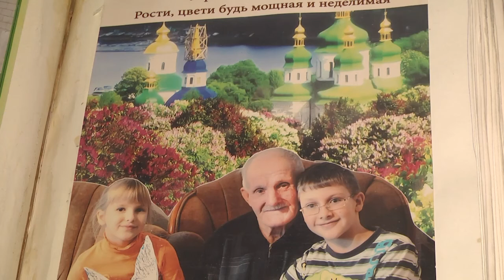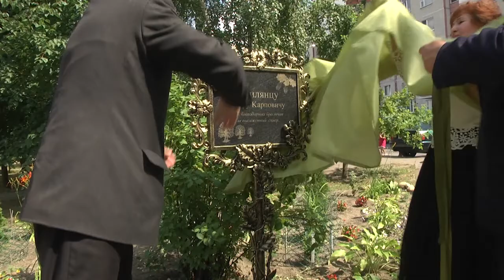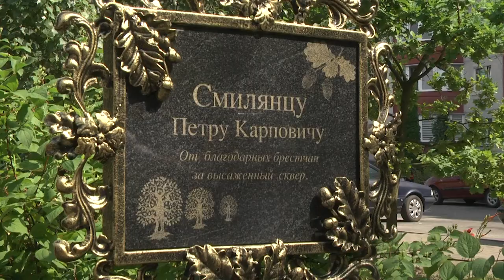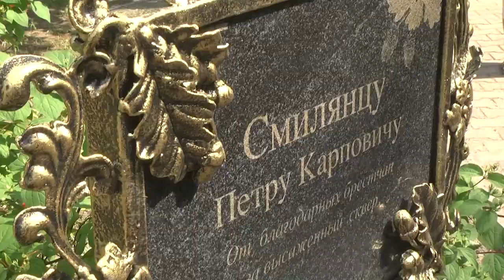2021-07-29 г. Брест. Открытие памятного знака П. Смилянцу. Новости на Буг-ТВ.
Сегодня Брест держит курс вперед, активно развивается каждая из отраслей, строятся новые дома и общественно значимые объекты, а ещё из года в год областной центр благоустраивается и преображается. И все это удается, в том числе, и благодаря усилиям неравнодушных жителей города. В праздничную дату – в день освобождения Бреста от немецко-фашистских захватчиков – на улице Вульковской торжественно открыли памятный знак, посвященный жителю города Петру Карповичу Смилянцу, который оставил после себя заметный след – подарил микрорайону много зеленых насаждений. О человеке с большой буквы и о его жизни - расскажет Ирина Левчук.